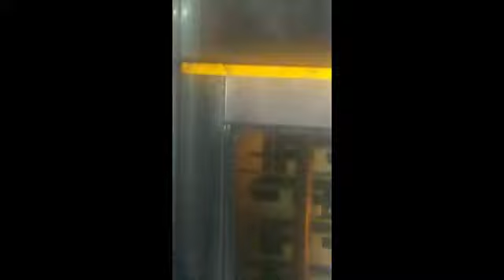Rotary oven 72 bread krishka make.